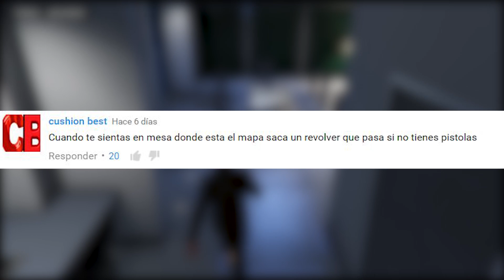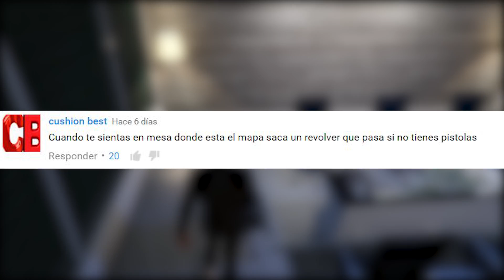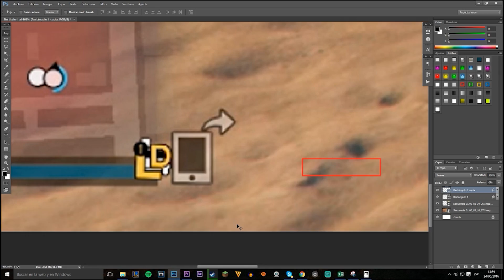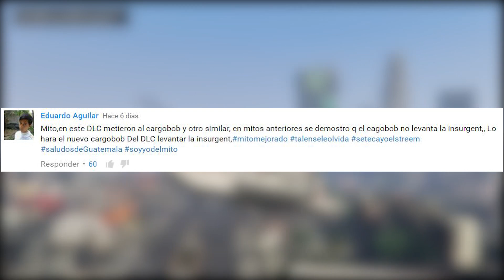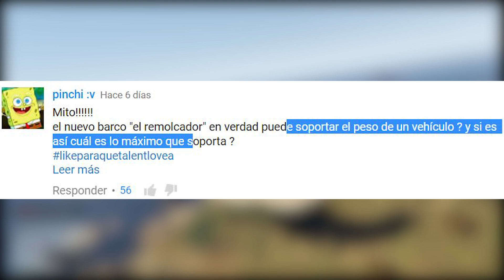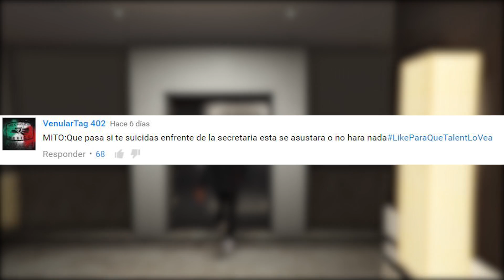GTA V - Mitos y Mentiras #95 | El nuevo cargobob carga mas peso y mucho mas!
El nuevo cargabob soporta mas peso, el barco pescero sirve como almacen de coches ?
Sigueme para que te avise cuando hago Livestream